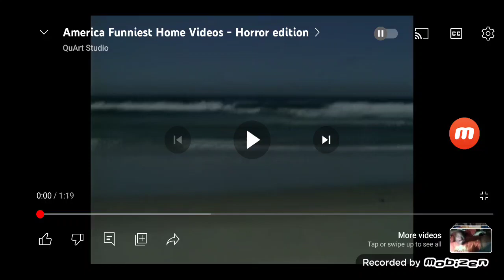AFV Scare Pranks Part 3